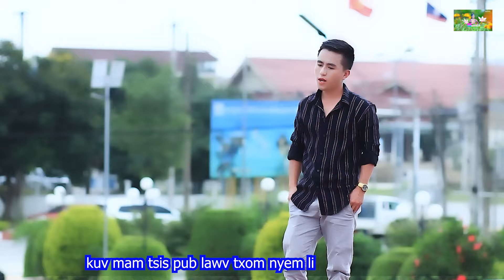Mus yuav leej twg yoog leej twg cov , ntuj muas [ MV OFFICIAL ♥️ 9/11/24